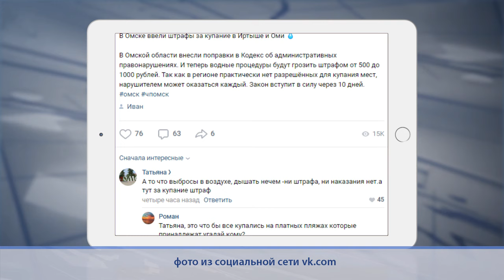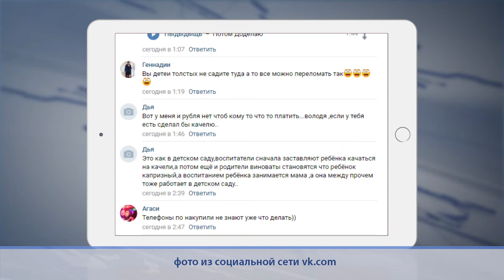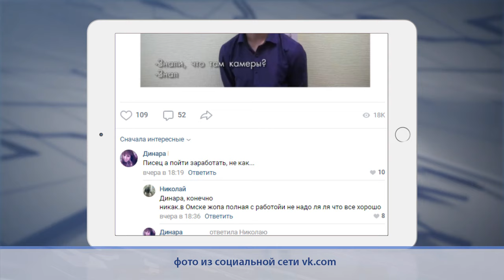Омск в соцсетях. Обзор за 12.07.19